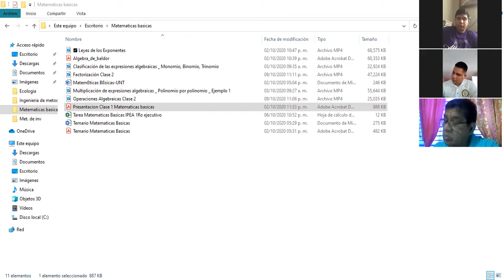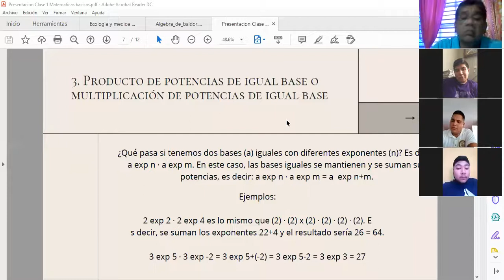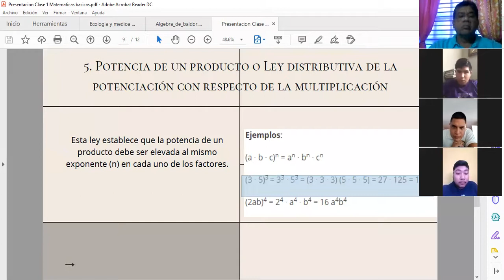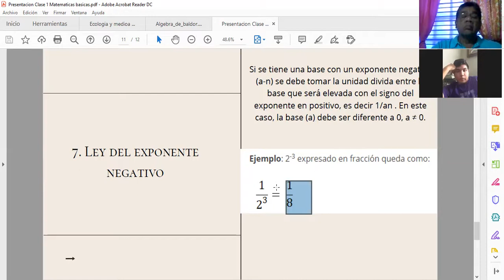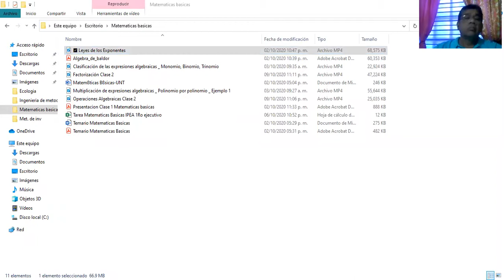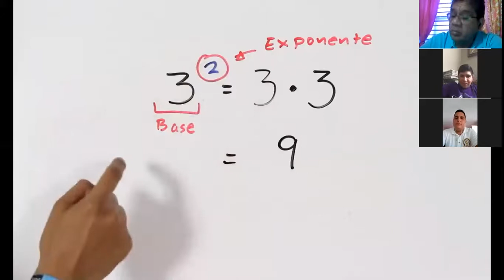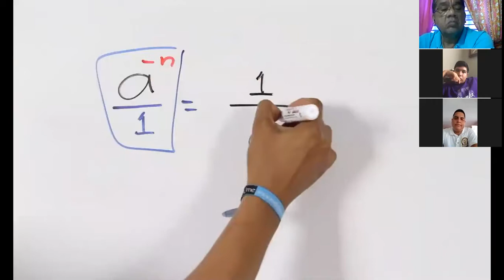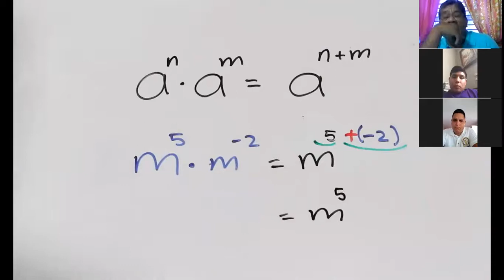Clase 2 Sesión 1 Matemáticas básicas IPEA 1Ro Ejecutivo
Clase 2 Sesión 1 Matemáticas básicas IPEA 1Ro Ejecutivo 101020